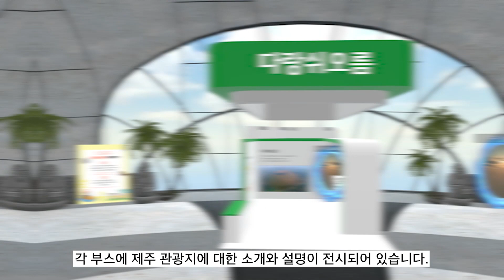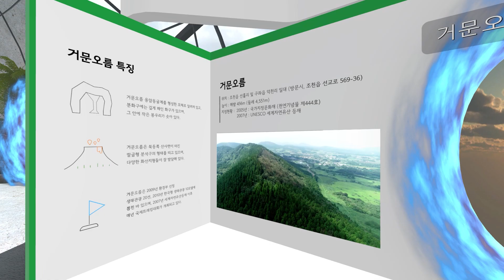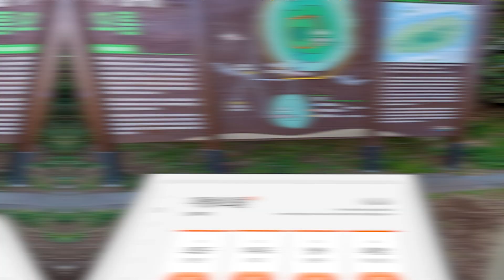가상 가이드와 함께하는 제주 360 관광 🍊 | 제주한라대학교 메타버스 제주 가상 관광 가이드 | Metaverse Jeju Virtual Tour Guide | Dcarrick